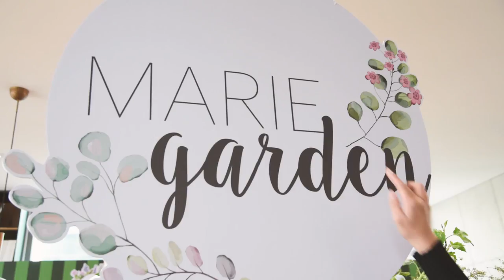[Marie Claire Korea] 봄날의 마리가든 - Video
마리프렌즈들은 6개 뷰티 브랜드 팝업스토어에서 다양한 제품을 체험하며 즐거운 시간을 보냈습니다. 영상을 통해 그 생생한 현장을 다시 한번 만나보세요!